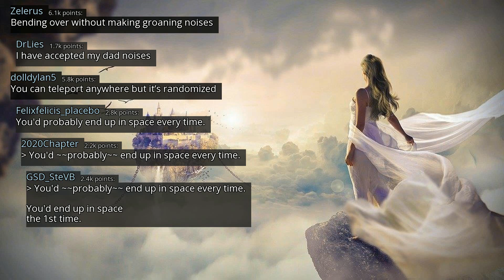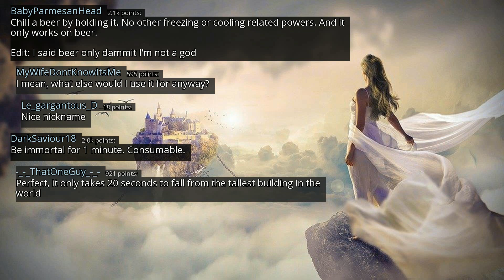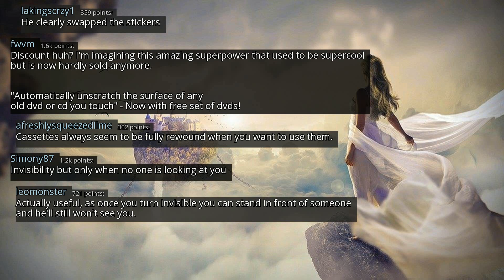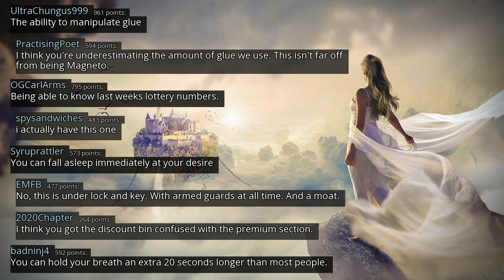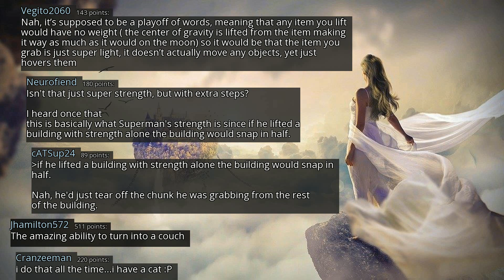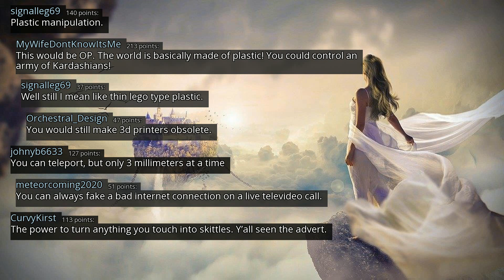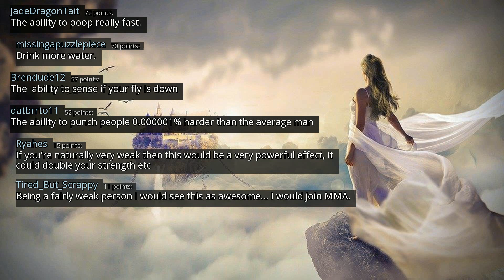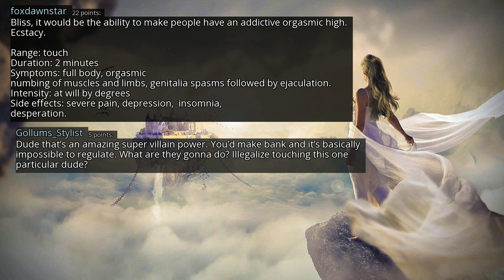If a store existed that sold super powers, what could you buy from the discount bin? - r/AskReddit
r/AskReddit
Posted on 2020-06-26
0:00-3:54 [No Copyright Music] Chill LoFi Hip-Hop Beat FREE (Copyright Free) Music By LAKEY INSPIRED
3:54-7:31 [No Copyright Music] Chill Lofi Hip Hop Instrumental (Copyright Free) Chillhop Music - Oceans
7:31-10:41 Relaxing Chill [Lofi Hip-Hop Chillhop] (Study music) Beat FREE Instrumental No Copyright Music
10:41-13:42 Chill (Copyright Free) [lo-fi hip hop jazzhop chillhop] Instrumental (Study Sleep Relax music)